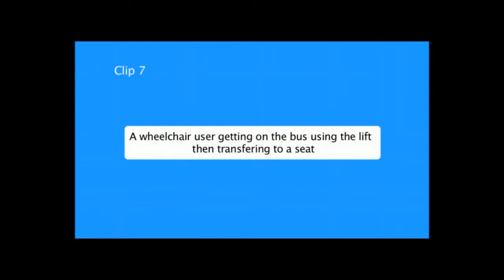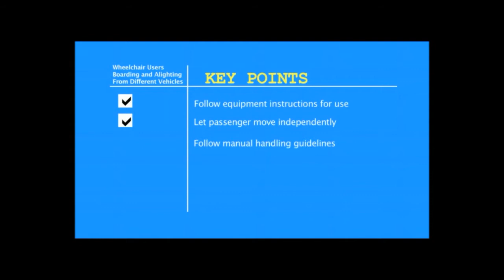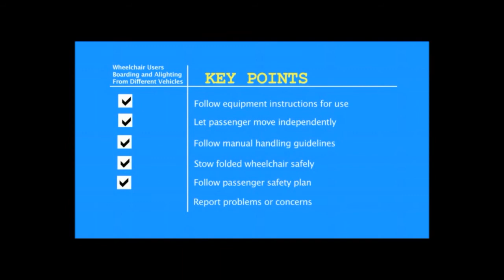MiDAS Gold 1 Accessibility Clip 7 Boarding and Alighting using lift then transferring to seat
Minibus Driver Awareness Scheme (MiDAS)

Originally developed by Hampshire County Council, MiDAS is the Minibus Driver Awareness Scheme and is administered nationally by the Community Transport Association (CTA).  It is a registration-based scheme that has been designed to enhance minibus driving standards and promote the safer operation of minibuses.

Extra Training is available for drivers who have passengers with mobility problems